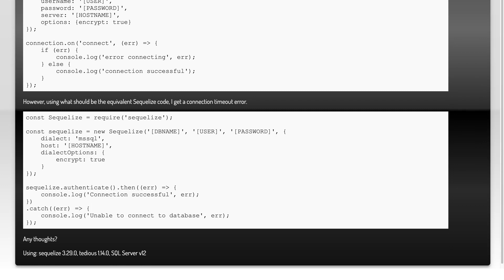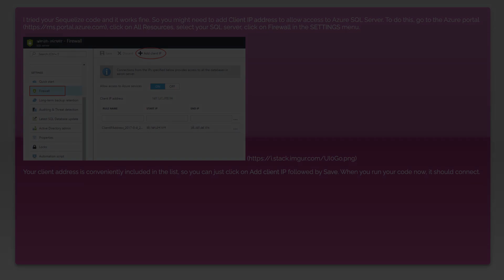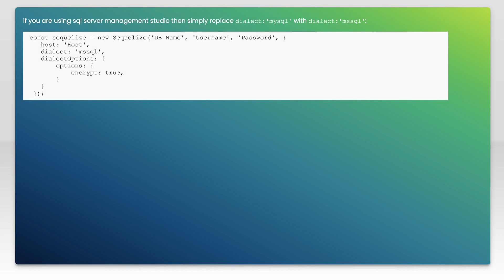Connecting to MSSQL server with Sequelize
javascript: Connecting to MSSQL server with Sequelize

Related to: javascript, sql-server, azure, sequelize.js